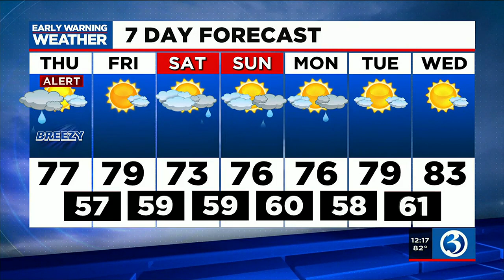FORECAST : The alert is over, as heavy rain and thunderstorms have moved out of the state